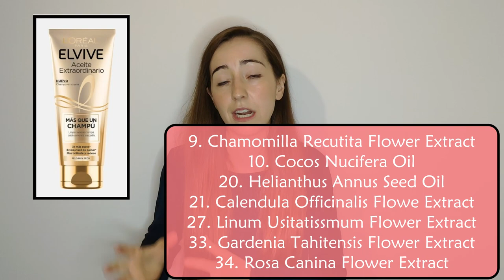NUEVOS Elvive "Más que un champú" de L´Oréal Paris: champú y mascarilla 2 en 1 {tinycosmetics}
Me llamo Dámaris Plá (@svandw), soy farmacéutica, y en este vídeo voy a comparar y analizar los tres nuevos productos capilares que ha lanzado L'Oréal Paris de su marca Elvive llamados: "más que un champú"

Estos productos son champús capaces de aportarnos la limpieza de un champú y, además, toda la hidratación y nutrición que nos aporta una mascarilla: 2 en 1.

En este vídeo vamos a conocer las similitudes y diferencias entre los 3 para poder conseguir así saber cuál se adaptaría mejor a las necesidades de nuestro cabello.

¿Cuál de ellos se adaptaría mejor a un cabello muy seco? ¿y a un cabello dañado? ¿qué activos naturales presentan en sus composiciones? ¿tienen siliconas? ¿presentan sulfatos en su composición? ¿tienen una buena relación calidad-precio? ¿funcionan realmente?